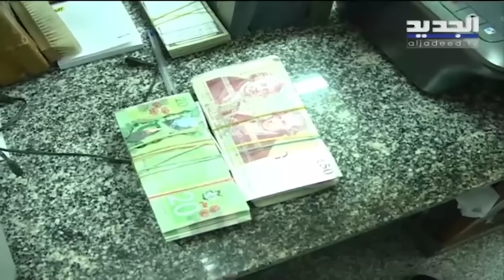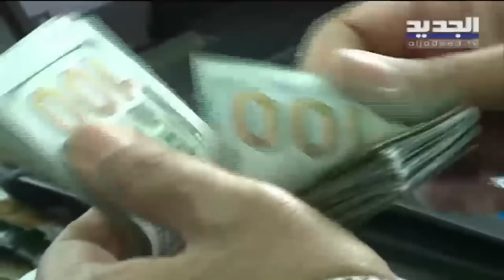لاول مرة .. خبير اقتصادي يكشف كيف يتحكم المركزي بمصير سعر صرف الدولار ! dollar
ماذا كشف الخبير الاقتصادي د.محمود جباعي غي اتصاله مع الجديد عن ارتفاع سعر صرف الدولار.. وماذا عن القدرة الشرائية للمواطن اللبناني ؟